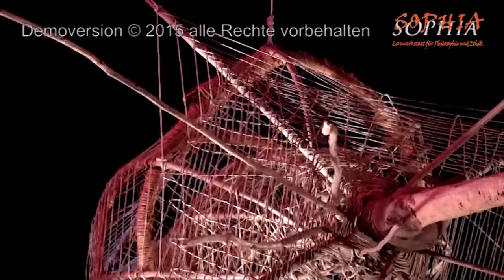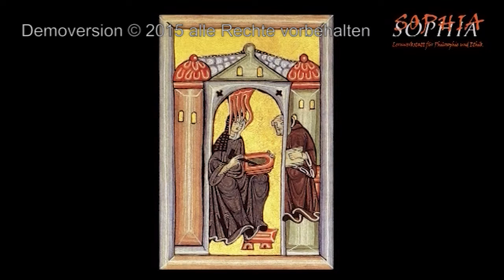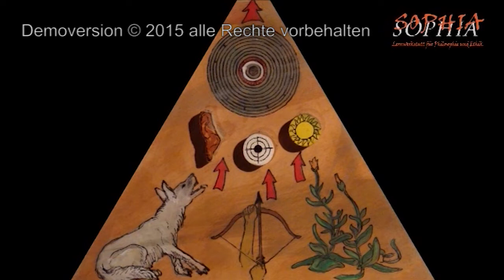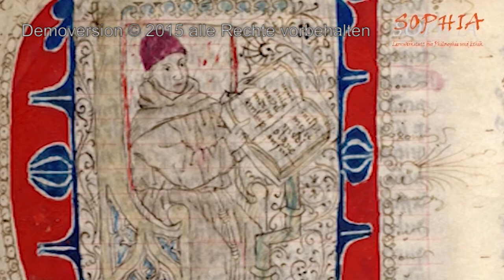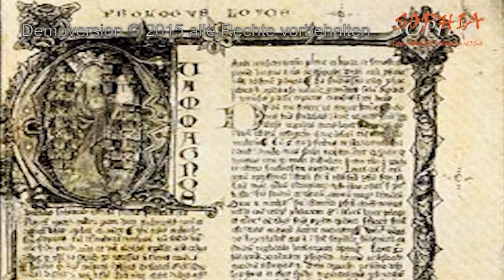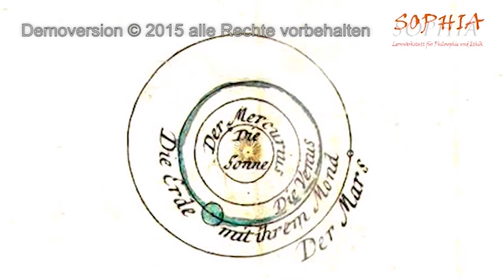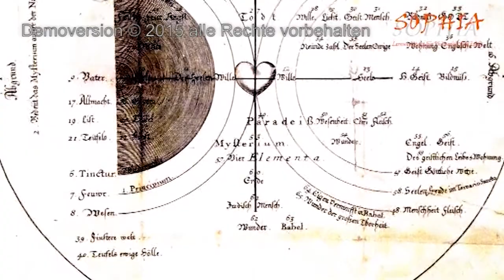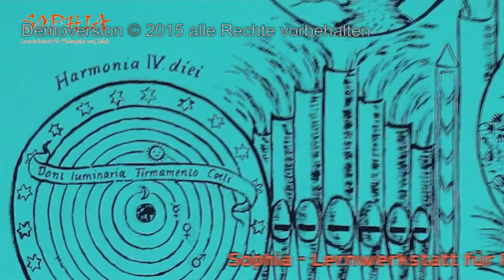Sophia Lernwerkstatt - Tour 3 Stunden